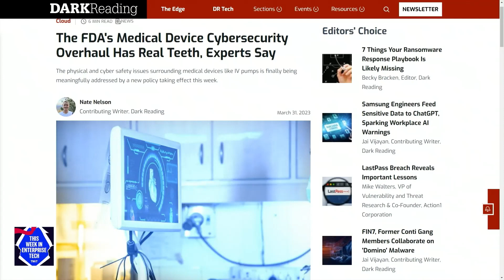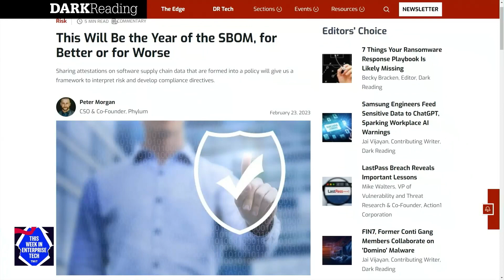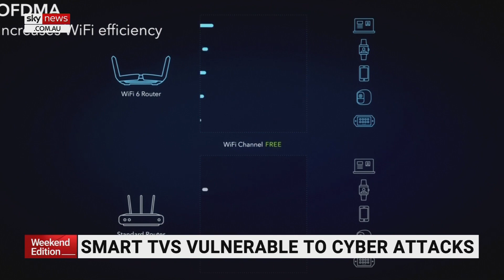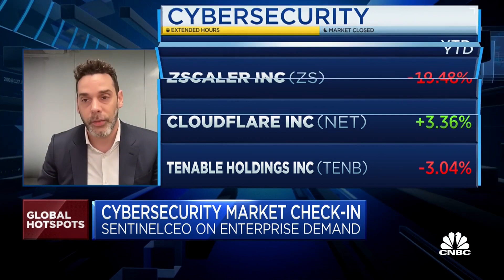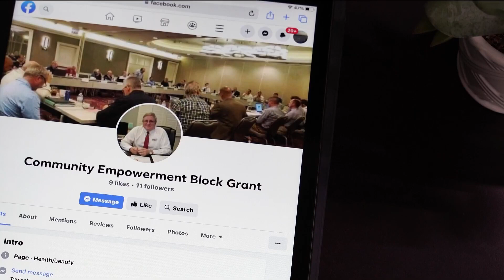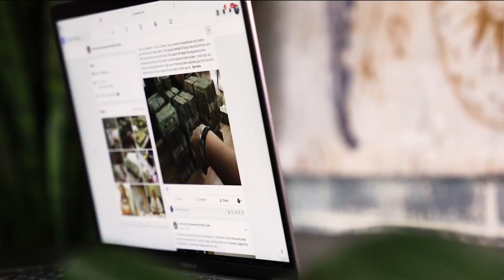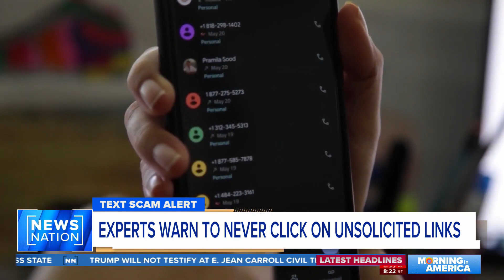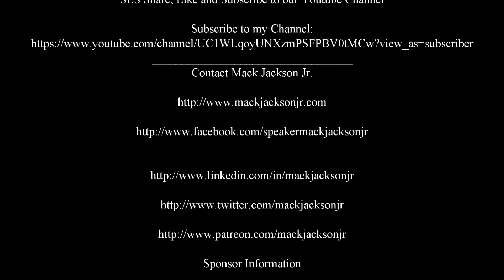Cybersecurity Awareness TV 05 06 23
Join us on Cybersecurity Awareness TV, hosted by Mack Jackson Jr, a renowned cybersecurity speaker, as we explore the dynamic world of digital security. Each episode tackles essential topics, including emerging threats, privacy concerns, and practical tips to safeguard your personal information. From discussing the latest FBI warnings on grant scams and the “Pig Butchering” scam to delving into AI’s role in cybersecurity, our podcast empowers you to stay informed and protected in an increasingly interconnected world.

Contact Mack Jackson Jr.

Support our research in cybersecurity awareness